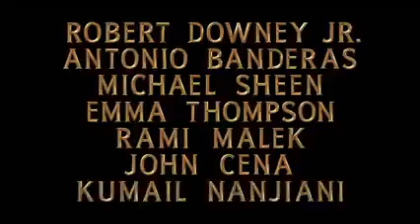Dolittle- official trailer(new movie)(2020)